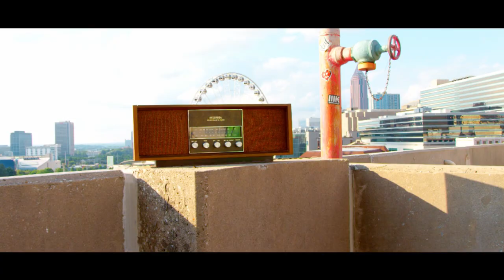T'NEZ - Super Mario (So Easy) [Official Video]